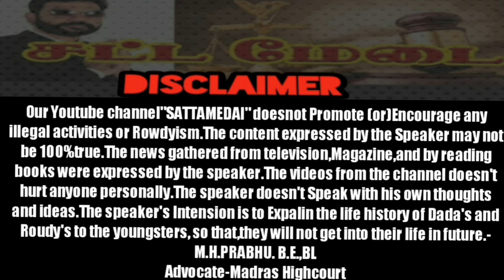யார் இந்த புளியந்தோப்பு "சுப்ரியா"|Pulianthope Supriya|AdvocatePrabhuRetnam|Sattamedai|சட்டமேடை|SMS